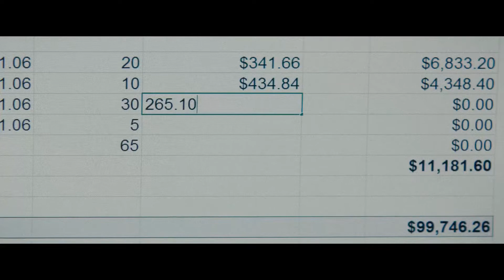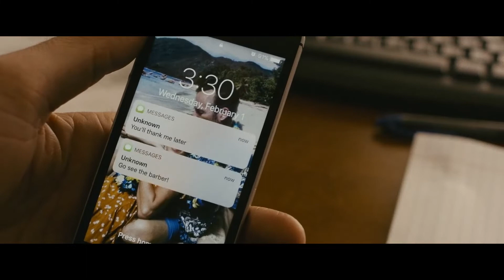Nobody (another John Wick?)- The story in 8 minutes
What!? Is it another John Wick movie?!
No! It's Nobody, a movie from 2021 that you'll love if you like action movies with a hint of comedy, I seriously enjoyed that quite a bit.